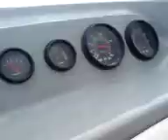ring 18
ring 18 mercury 200